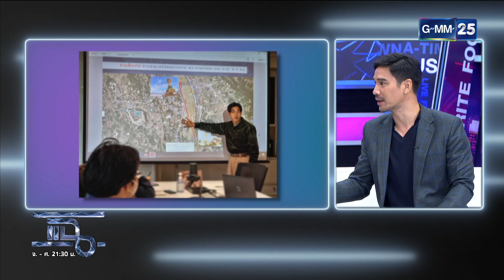แฉ [4/4] l 3 ต.ค. 2565 l “โตโน่ ภาคิน” เล่า!ภารกิจ“หนึ่งคนว่าย”l GMM25